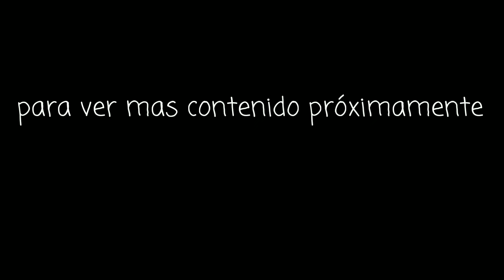Leyenda de Frida Kahlo e historias de la CDMX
Comiendo y turisteando